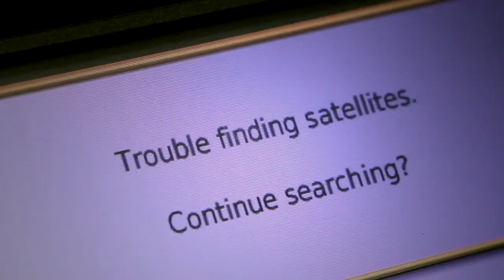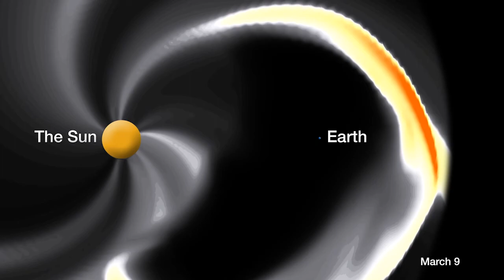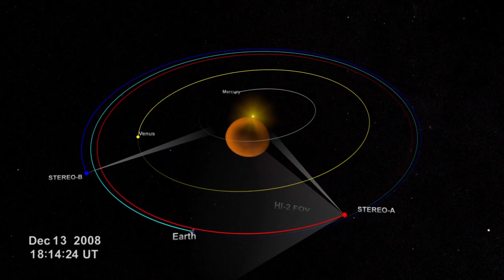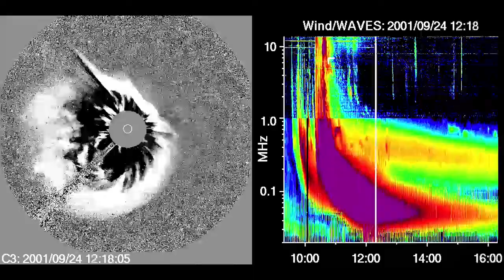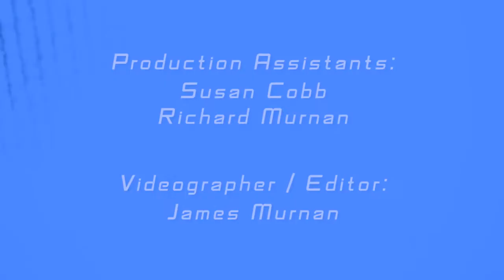Space Weather 101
What is space weather?  How does it affect our daily lives?  Who monitors the sun and sends out alerts when space weather is active?